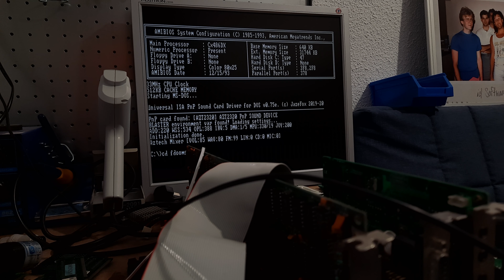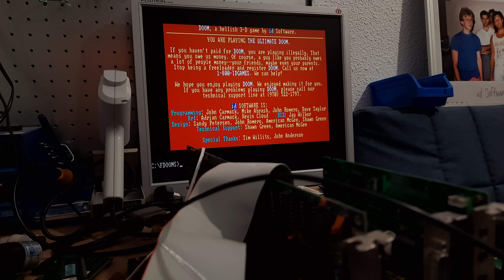FastDoom extreme CGA snow demonstration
Recently I've bought an original IBM Color Graphics Adapter, and I decided to test the 80x25 text mode of FastDoom in it. The video card itself is really fast in this mode (35 fps without problems), but it is severely affected by the "snow" bug, which shows random data on the screen while the video memory is updated. Maybe I should implement an specific bugfix for this card.